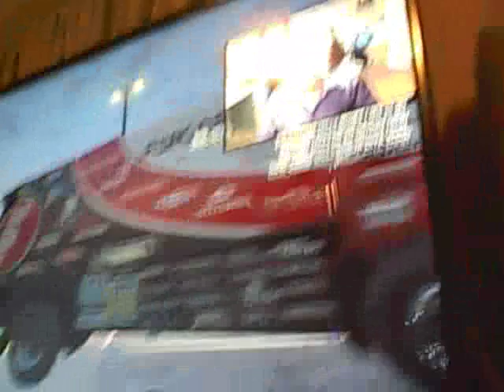car show!!!!! 2016 E1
GTA 5 NEW DLC  HALLOWEEN DLC UPDATE 2016 - GTA 5 DLC Cars, Weapons & Clothing (GTA 5 SPENDING SPREE).1080p